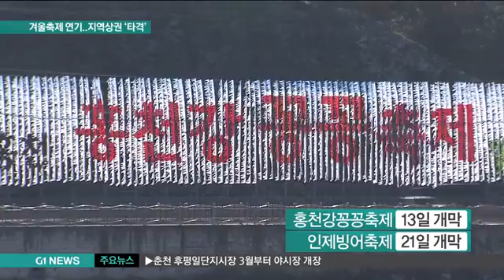겨울축제 연기..지역상권 '타격'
조류 인플루엔자도 걱정이지만, 날씨도 참 걱정입니다.
겨울답지 않은 이상 고온으로 도내 겨울 축제 개막이 줄줄이 연기되고 있는데요.
기대했던 겨울 특수가 사라지는 것은 아닌지, 지역 상인들의 걱정이 커지고 있습니다.